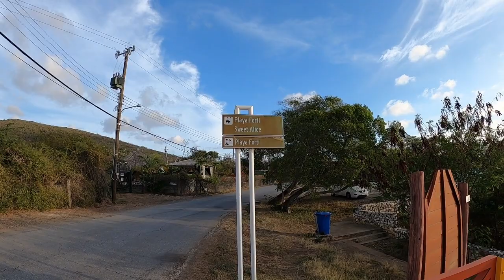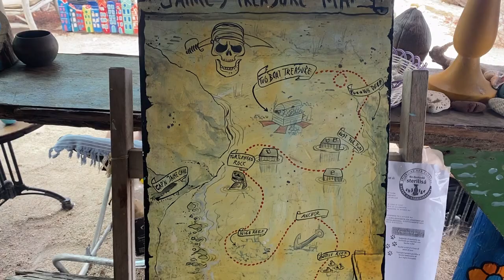Curacao - Snorkeling Trip 2023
8 Day Curacao Snorkeling Trip Includes Tug Boat Beach, Turtle Beach, Playa Lagoon, Playa Forti